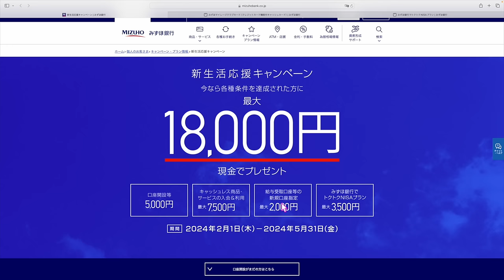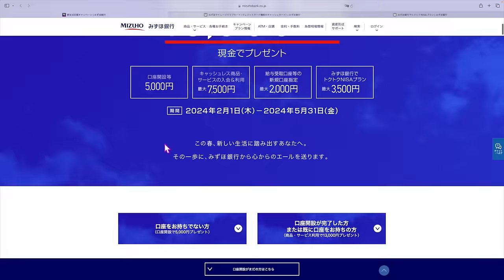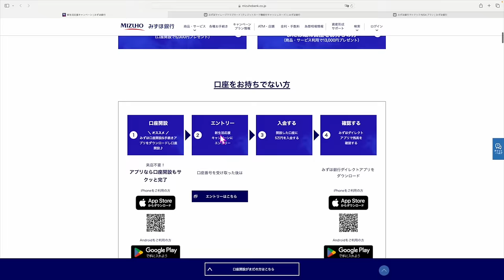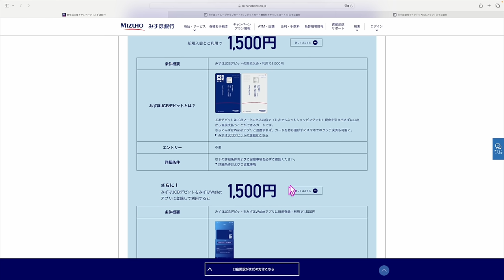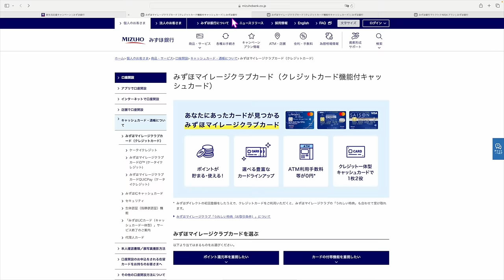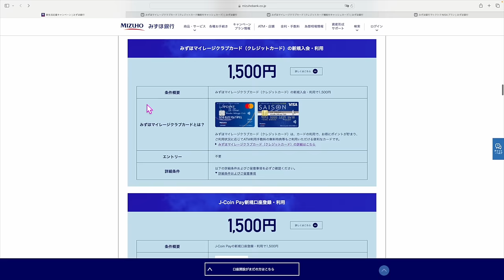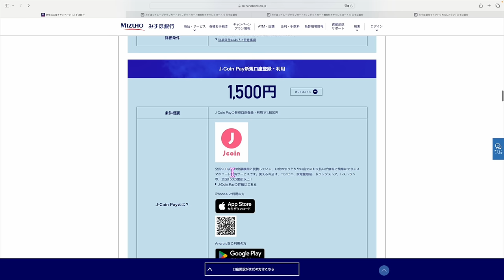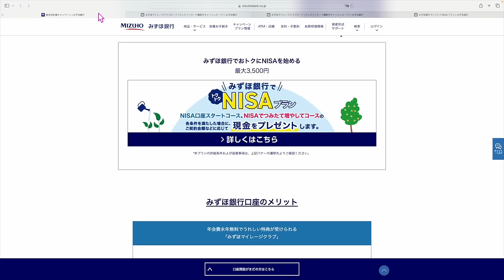みずほマイレージクラブANAカード新規入会キャンペーンきた❗️持っていない方はチャンス!!永久不滅ポイントをANAマイルに交換する際に必須カード💳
▶️SBI証券クレカ積立5%還元❗️タッチ決済7%還元❗️ANAマイル還元率最大2.25%とメインカードでもおすすめしている❗️
三井住友カード・プラチナプリファード💳

紹介リンクは公開NGなのでLINE公式アカウントより返信で💡
三井　と入力していただければURL返信いたします💳

1️⃣Wi-Fi切って上のコードからアプリをDL
2️⃣ログインしないで上のURLから再度入り登録
3️⃣登録時、電話番号で登録(サブ端末でLINEで入ったらダメでした。奥様アカウントは電話番号でできました！)
4️⃣トップ画面の下、中央のギフトをクリック
5️⃣チェックインを10日間で完(クリックしてもチェックインできない場合は連打して下さい。いけます！)

番号　00098010